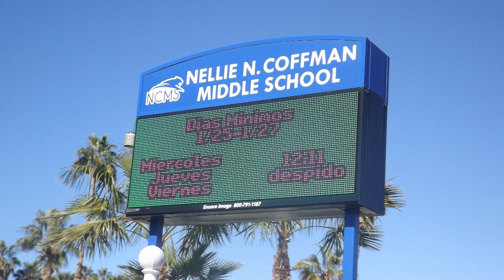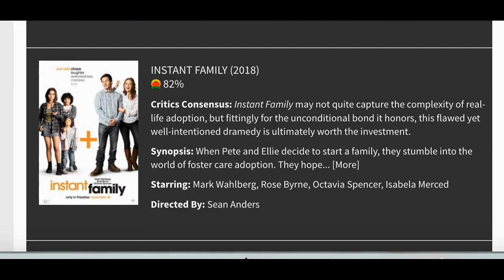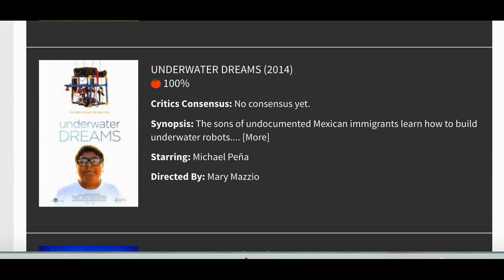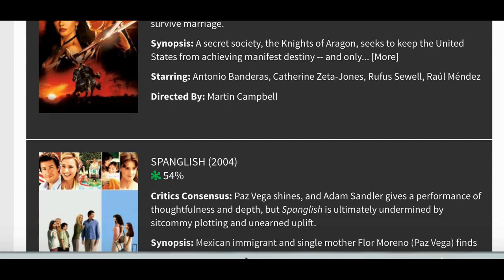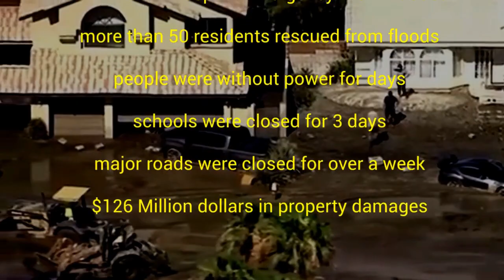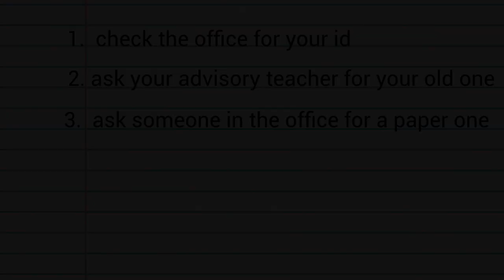On the Paw Sept 18